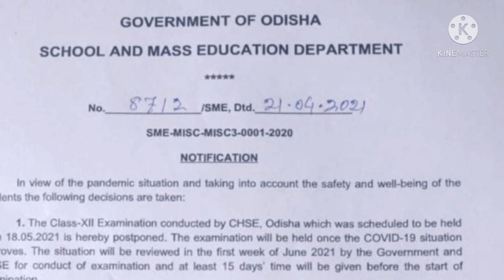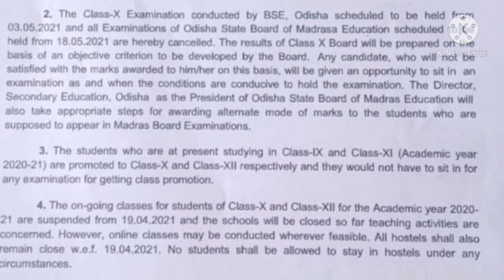10th CLASS Exam Cancelled//Mark 90%//BSE ODISHA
10th class Exam cancelled//Mark90%
class-x exam_cancelled//BSE ODISHA